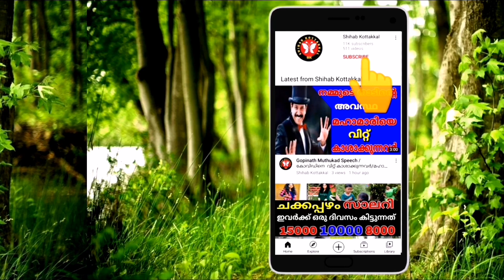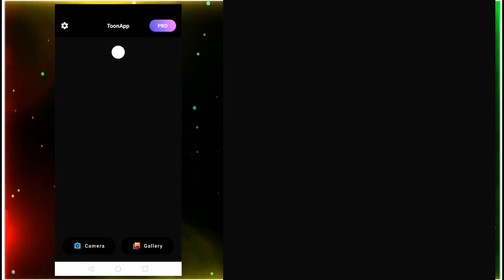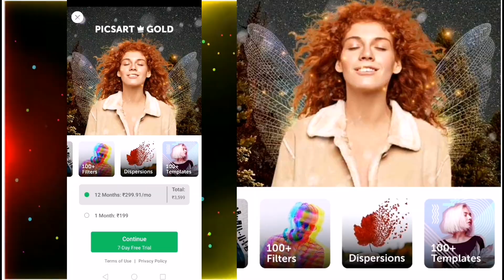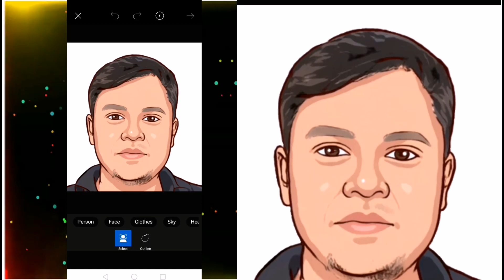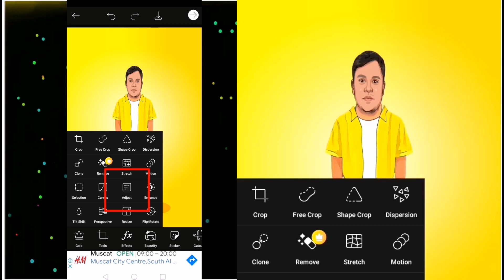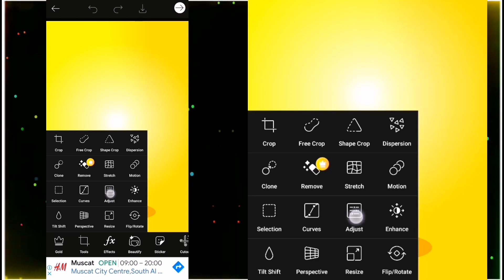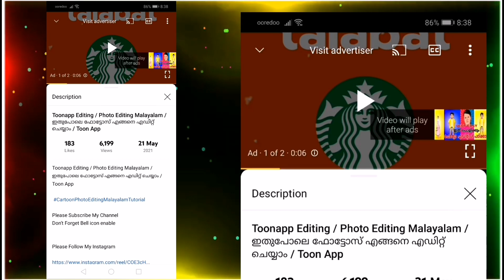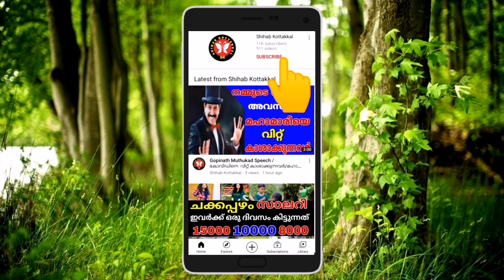Toon App Editing Malayalam / Cartoon Editing / Photo Editing Malayalam /Pics art Editing /Miniature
Don't Forget Bell icon enable

 സോഷ്യൽ മീഡിയയിൽ ട്രെൻഡ് ആയി മാറിയ ഫോട്ടോ എഡിറ്റിംഗ് ആപ്പ് ആണ് ഇതിൽ പരിചയപ്പെടുത്തുന്നത്
 ഈ വീഡിയോ ഞാൻ ഉപയോഗിച്ച് ഫോട്ടോസ് എന്റെ ലിങ്ക് ഇവിടെ അടിയിൽ കൊടുക്കുന്നു
 കൂടുതൽ ഫോട്ടോസ് കപ്പിൾസ് ഫോട്ടോസ് കുട്ടികളുടെ ഫോട്ടോസ് വേണമെങ്കിൽ എന്റെ ഇൻസ്റ്റഗ്രാം ഐഡിയിൽ മെസ്സേജ് അയച്ചാൽ മതി

link

2 APP NAME

PICSART
TOONAPP

IMAGE LINK

Toonapp Editing / Photo Editing Malayalam / ഇതുപോലെ ഫോട്ടോസ് എങ്ങനെ എഡിറ്റ് ചെയ്യാം / Toon App

Shihab Kottakkal

 PNG file available

 കൂടുതൽ ഫോട്ടോസ് കുട്ടികളുടെ ലേഡീസ് ആവശ്യമുണ്ടെങ്കിൽ എന്റെ Instagram മെസ്സേജ് അയച്ചാൽ മതി

NEW VIDEO
കളർഫുൾ ആയി  ഈ ഫോട്ടോസ് എങ്ങനെ എഡിറ്റ് ചെയ്യാം

App Name

1️⃣ Toon App
2️⃣Pics art

Photo Editing Tamil|Cartoon Photo Editing Tamil|Miniature Photo Editing